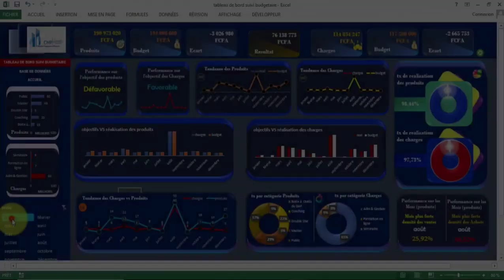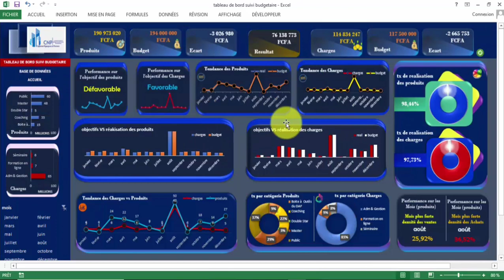EXCEL : Tableau de bord du suivi budgétaire